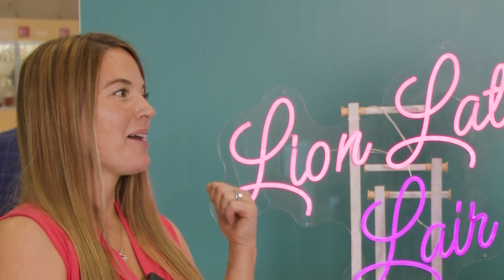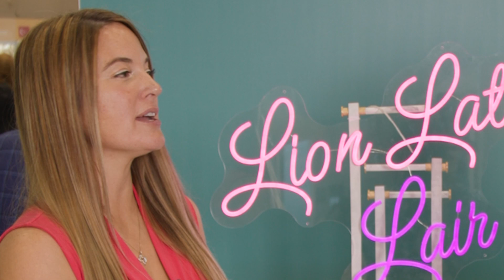Lion Latch Lair | Shark Tank Reunion | Episode 4: The Scrubbie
Join Shark Tank alum and inventor of Lion Latch, Lerin Lockwood, as she invites fellow Shark Tank entrepreneur, Jeff Dakin, creator of The Scrubbie, into her Lion Latch Lair at the Chicago Inspired Home Show on March 3-5, 2023.

Get to know more about Lerin and the Lion Latch at: lionlatch.com
Follow the Lion Latch on TikTok